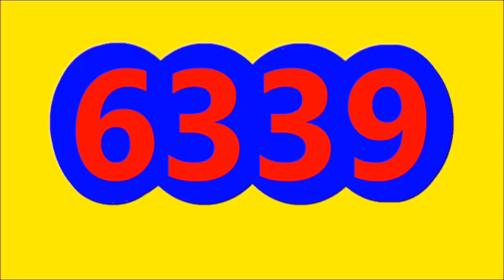Ultimos RESULTADOS SORTEOS DE LOTERIAS Y CHANCES DE HOY viernes 9 de Diciembre DEL 2022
ULTIMOS RESULTADOS DE LOS CHANCES Y LOTERIAS DEL DIA DE HOY viernes 9 de Diciembre DEL 2022